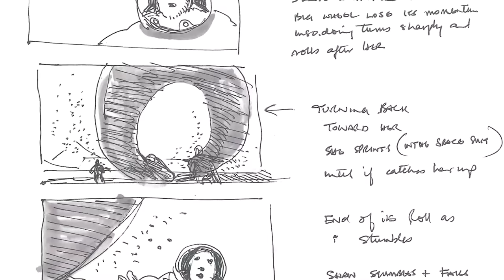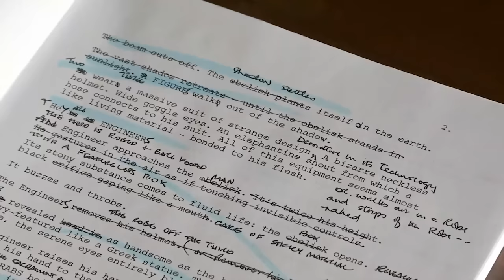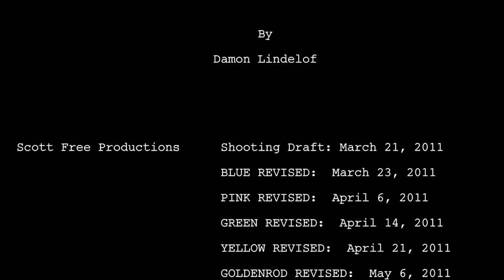What Could Have Been: Neill Blomkamp's Alien 5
Taking a look back at Neill Blomkamp's rejected Alien 5 film, a direct follow-up to Aliens. Plus, discover the lost opportunity of a legendary collaboration between Ridley Scott and James Cameron, as they were set to bring their unique visions to the beloved franchise.

⏱️TIMESTAMPS⏱️
0:00 Intro
1:20 James Cameron
2:35 Neill Blomkamp
4:44 Alien: Engineers
6:10 Prometheus
7:32 Deleted Scenes